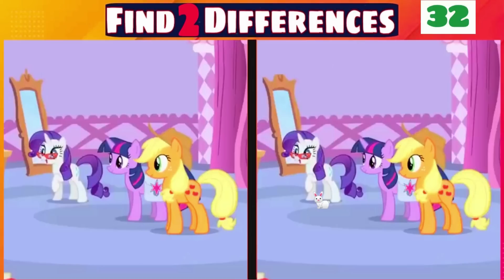Find The Difference Long Section Eps 03 - My Little Pony Version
Find The Difference - My Little Pony Version
Source Picture:

Find the differences in the following picture games.

Within 1 minutes, you should find all the differences between the two pictures.